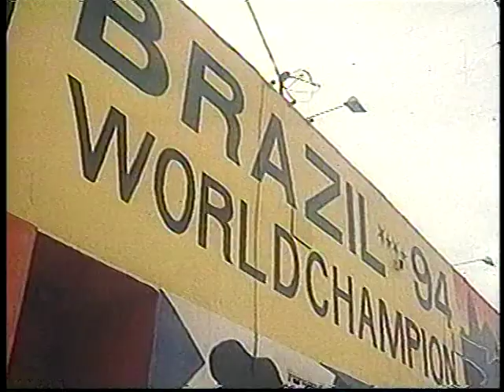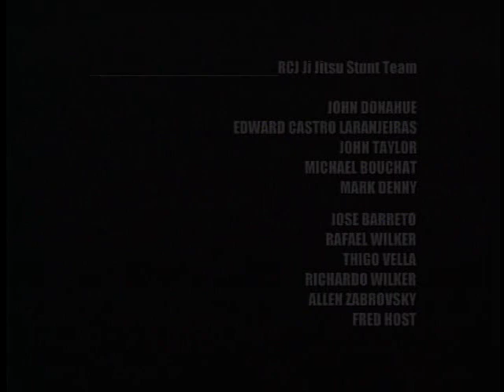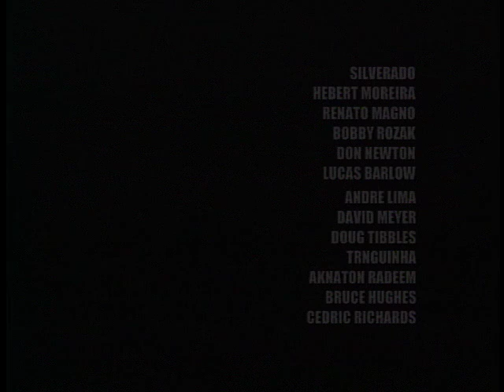Brazilian Brawl "Bad Boys From Brazil" Machado Brothers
Bad Boy From Brazil! - A corrupt town official and his equally corrupt sheriff blow up the farm of Ruben Rocha in order to seize the property. Fortunately, Ruben Rocha is the uncle of five world-class jiu jitsu experts (the Machado Brothers). And boy are they mad.